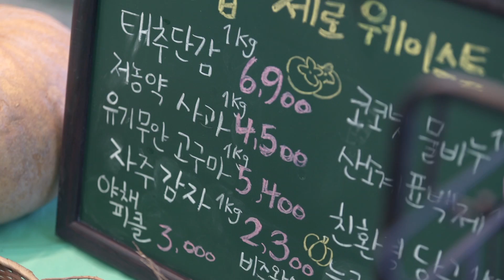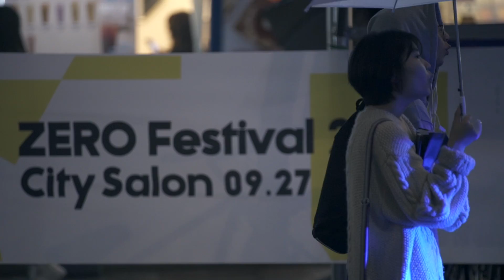2019 제로페스티벌(Zero Festival) 'City Salon'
🎉2019 제로 페스티벌 'City Salon'

모든 사람들이 공유하고 만들 수 있는 문화, 서브컬쳐(SubCulture)에 집중하다.
높음이나 낮음 없이 모든 문화를 존중한다는 의미, Zero(0)에서 시작한다.
제로에서부터 서로를 바라보고 존중하면서 인디문화를 받아들이고 같이 만들어보자.

장소 : 부산대학교 인근
참여 아티스트 : 땅꼬노, 해피피플, 모멘츠유미, 정불타와 일세션즈, 윙크차일드태퍼스, 하퍼스, Mr.Lee(DJ), Cyan(DJ), nil(DJ), LetzRatz, lolol(DJ)